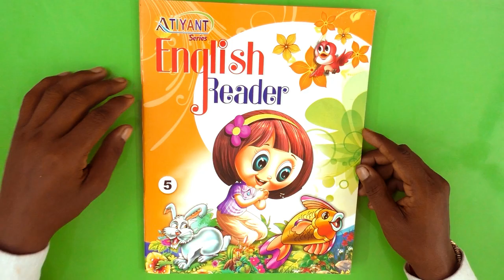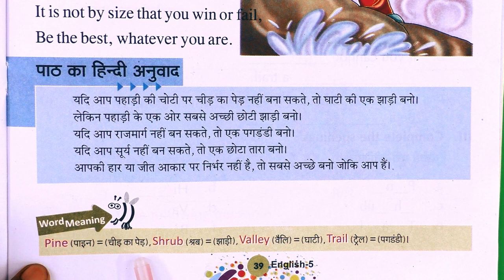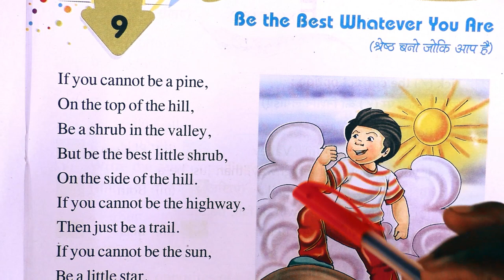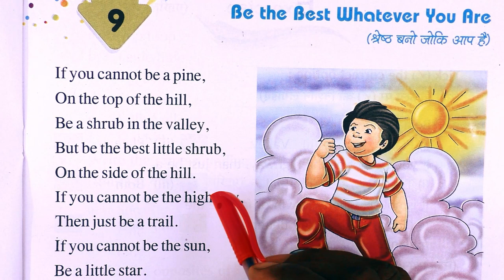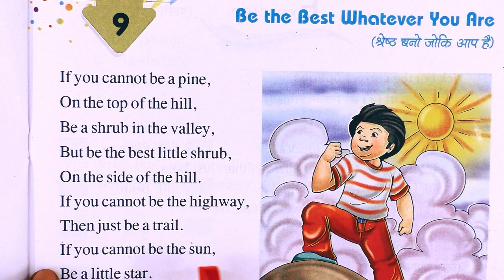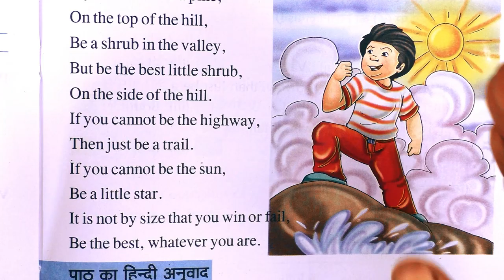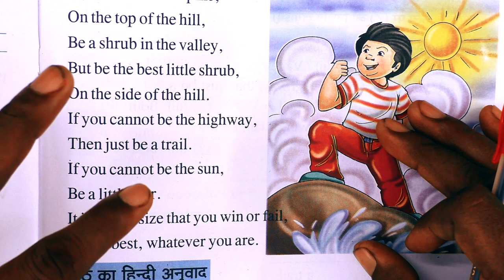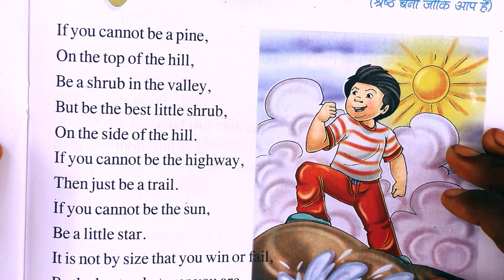Class - 5nd, Book - English Reader, Chapter -9,Be the Best Whatever You Are (श्रेष्ठ बनो जोकि आप है)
Class - 5nd/Book - English Reader/Chapter -9/Be the Best Whatever You Are (श्रेष्ठ बनो जोकि आप है) R. P. PUBLIC SCHOOL, JOGITHER / By Mahindra Sir